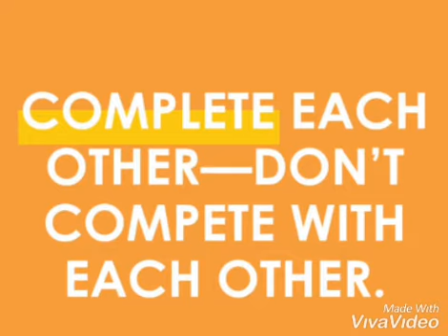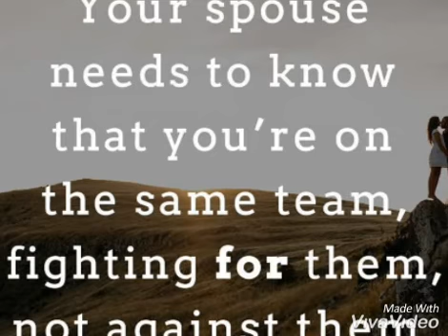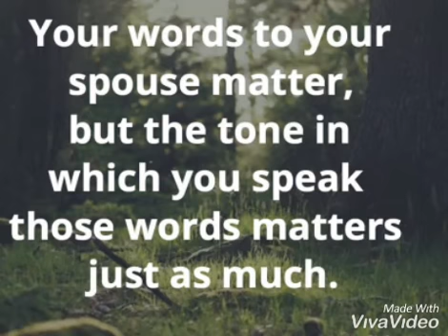'THE MARTYR'S CONTEST!'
You think your day was tough? I dealt with thirty customers before lunch!' It's easy to get sucked into 'The Martyr's Contest', where your problems are worse than everybody else's. And if you're not careful, it can creep into your home.

Alicia Howe writes: 'At day's end when workplace frustrations are fresh and domestic tasks are looming, the setting is ripe...Spouses who desperately need each other to recognise their efforts, battle it out for the title of hardest-working person...We have a fundamental need for recognition from our spouses, and if we don't get it, we devise strategies to evoke it.'

The problem is, when we compare ourselves we can damage our relationship. So with that in mind: (1) Be alert for unspoken pleas for encouragement. When your mate expresses frustration, don't counter with one-upmanship. Jesus said, 'If you have ears, listen' (Mark 4:9 TLB)! What your mate needs is assurance that they can handle the problem. (2) Express appreciation often. Envision your mate wearing a sign that says, 'Appreciate me!' The fact that society is inclined to assign gender-specific roles doesn't give you the right to take your partner for granted. (3) Reinforce your spouse's efforts to help. Don't criticise the way they fold laundry or rake the lawn. When you do, you guarantee they won't try to do it again. Think of a four-pronged fork: (a) Be respectful of one another's work. (b) Recognise that while your jobs are different, they can both be difficult. (c) Be sensitive, and flexible enough to help when it's not 'your job' or 'your turn'. (d) Outlaw the complaint, 'I'm tired'. It's counter-productive, and chances are you are both tired of hearing it!